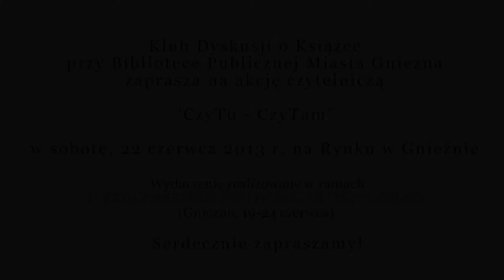Spot promocyjny wystawy "CzyTu CzyTam" w ramach II Królewskiego Festiwalu Artystycznego